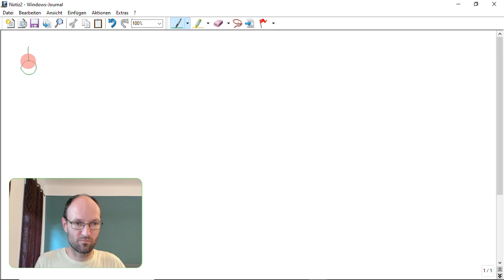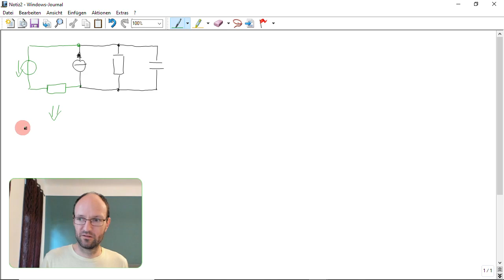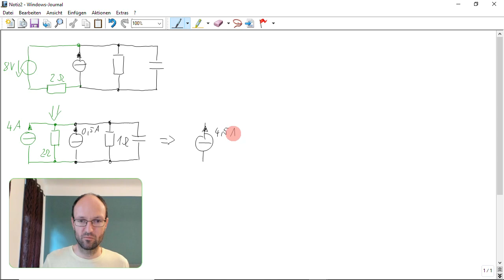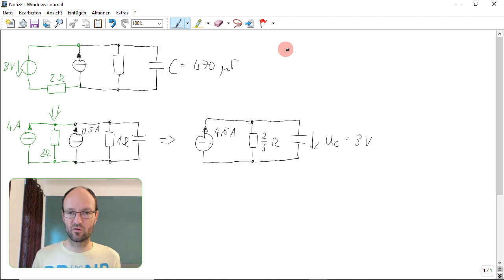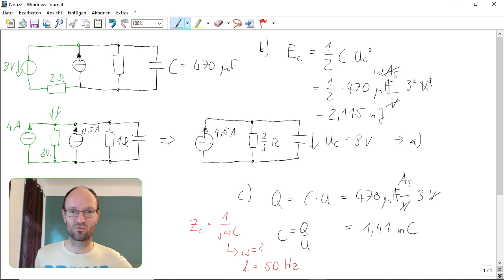Lösungsidee und typische Fehler für Aufgabe 1/Var. 2 (Kondensator) der GET-Prüfung vom 04.08.2021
In diesem Video wird der grobe Lösungsweg von Aufgabe 1/Variante 2 (Kondensator) der Prüfungsklausur "Grundlagen der Elektrotechnik" vom 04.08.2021 vorgestellt. Außerdem wird kurz auf die typischen Fehler eingegangen.

Kapitelmarken:
0:00 Teil a) Spannungsquelle in Stromquelle umwandeln
2:31 Stromquellen zusammenfassen
3:13 Kondensatorspannung berechnen
4:03 Teil b) Energie im Kondensator berechnen
5:35 Teil c) Ladung berechnen
6:44 Typische Fehler